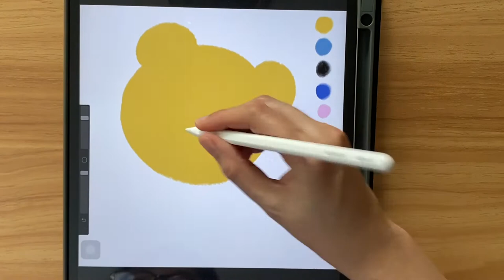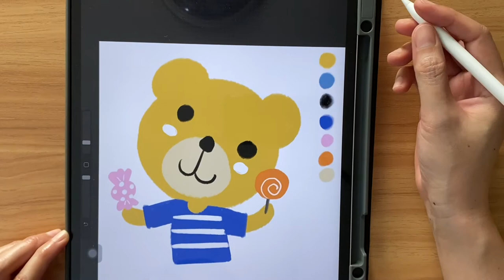Cute bear quick painting in Procreate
Quick painting of my cute bear in Procreate

Soundtrack : Shapes of Things by Michael Lockwood

Merry DIY | drawing | coloring pages | illustration